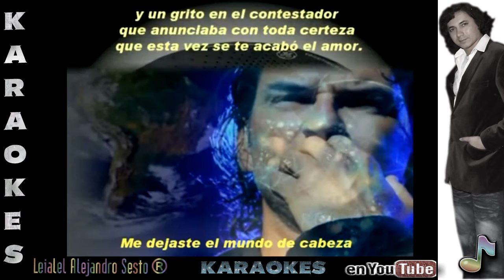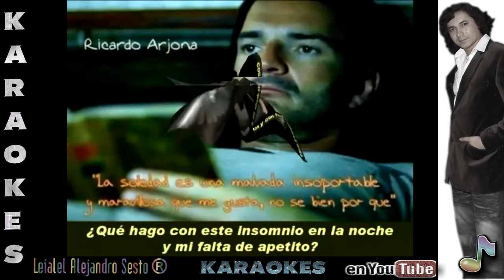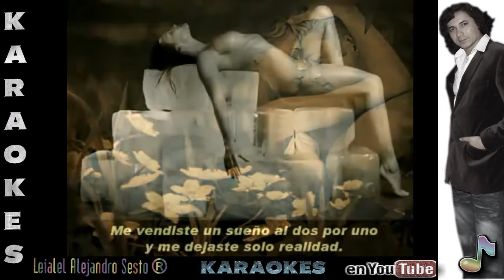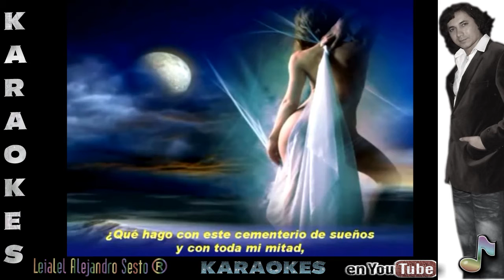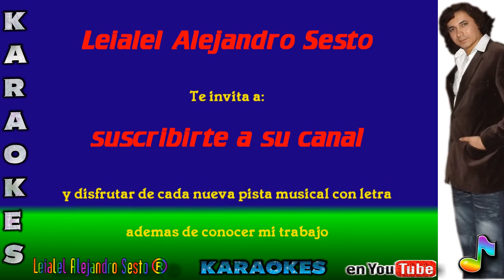ME DEJASTE - KARAOKE masterizado por Leialel Alejandro Sesto®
KARAOKE de la canción ME DEJASTE  popularizada por RICARDO ARJONA y en la versión masterizada de Leialel Alejandro Sesto Chile.

Todas las pistas utilizadas son de libre uso pero han sido mejoradas en sonido y visualmente para que tu las puedas usar a nivel familiar o en tu actividad recreacional y de diversión fuera de casa, disfrútala comentala y compártela para subir mas pistas KARAOKE de estas bellas y dulces canciones que han marcado nuestros sentidos a lo largo de nuestras vidas.

Yo como artista ofrezco para ti todos mis:

SERVICIOS COMPLEMENTARIOS PARA TU FIESTA por Leialel Alejandro Sesto® 2013
EJEMPLOS:

* Animación Complementaria
* Proyección de Fotografías (Foto videos Musicales)

TODO TIPO DE PRESENTACIONES Y LUGARES YA QUE EL SERVICIO INCLUYE EQUIPOS DE AMPLIFICACION - USTED CONTRATE Y OLVIDESE DE LO DEMAS SOLO DIVIERTASE EN LA COMODIDAD DE SU HOGAR DEL MEJOR SHOW Y MAS COMPLETO DEL MERCADO COMPETITIVO Y POR SUPUESTO EN VIVO...
EN LA VARIEDAD ESTA EL GUSTO... CUAL ES TU GUSTO...? QUE NECESITAS?